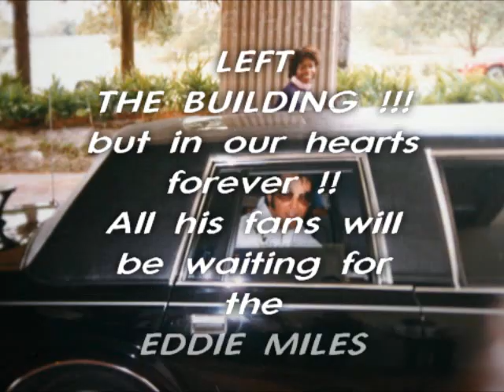EDDIE MILES...MY WAY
Eddie Miles singing My Way at the Vern Riffe in Portsmouth OH. Jan.28, 2012. Eddie announced this would be his last performance in the style that we now know it. He has a few contracts that he will honor, but it will be done in a limited fashion. Hopefully after he gets his medical problem resolved. he will be back !! As Eddie Miles, the man we know & love !! Bittersweet night for ANY Eddie Fan, I'm sure !
Sorry for the occasional blur...just my lens adjusting to the lighting !